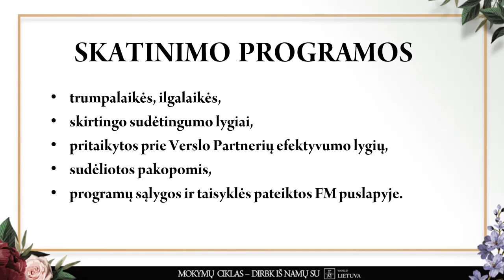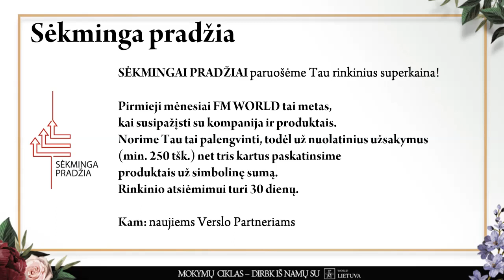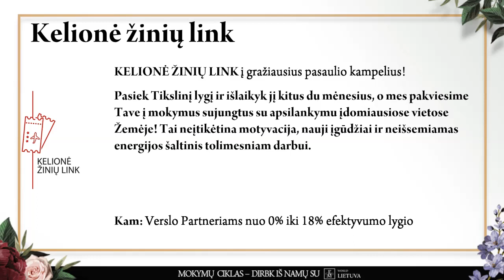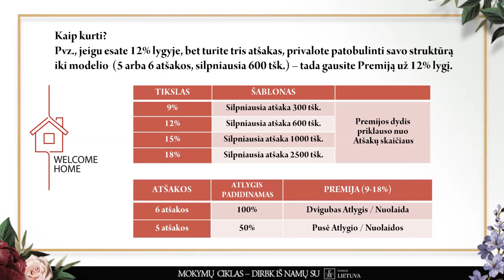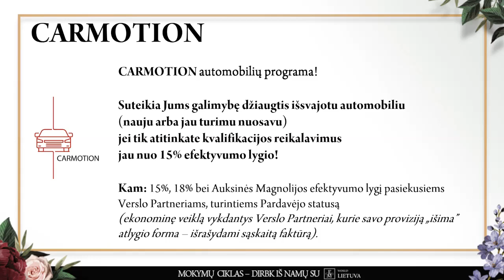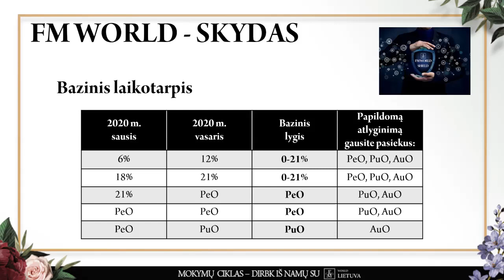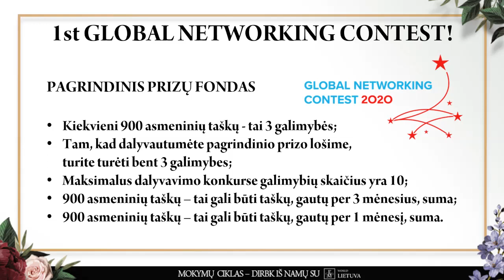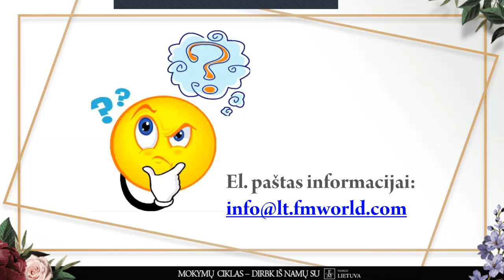3 Dalis FM Skatinimo programos 2020 04 21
Kviečiu Tave užsiprenumeruoti mano Elektroniniam Naujienlaiškiui ir gauti mano nemokamą E-Knygą “Tinklinio Marketingo Juodasis Diržas” čia kad nepraleistum naujausių mokymų :)

Taip pat prisijunk prie mano Telegram kanalo kur dalinsiuos mokymais, naujienomis ir kitais įdomiais dalykėliais

Jei norėtum uždirbti papildomas pajamas iš namų telefonu arba domiesi verslo idėjomis susisiek su manimi: